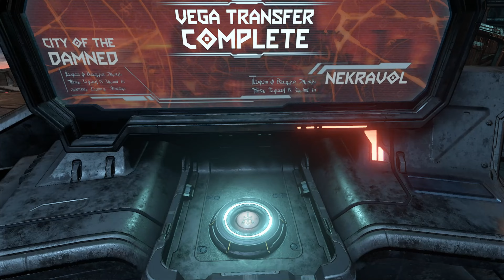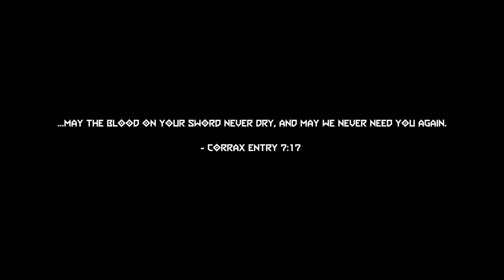Doom Eternal and The Ancient Gods - Video Game Movie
Rip and Tear. Earth has been torn apart by demons and the Doom Slayer is here to reclaim humanity's salvation. Your arsenal is back and more powerful, the super shotgun thirsts to destroy evil. Learn of your origins and of your creation and face the ultimate evil in Doom Eternal and The Ancient Gods!